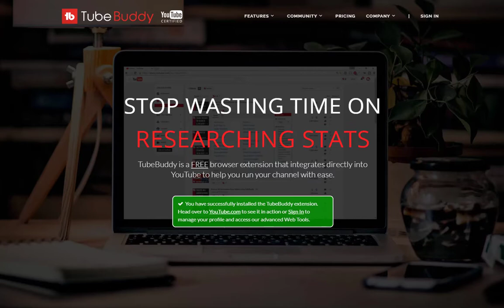TubeBuddy Affiliate Video Ad - 2018--03-23